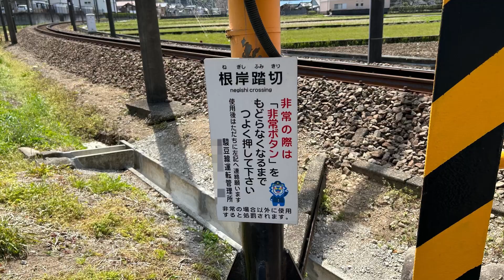伊豆箱根鉄道駿豆線 三つ遮断桿の斜め踏切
場所は静岡県伊豆市で、大仁駅から牧之郷駅の間にあります。
踏切名は根岸踏切です。